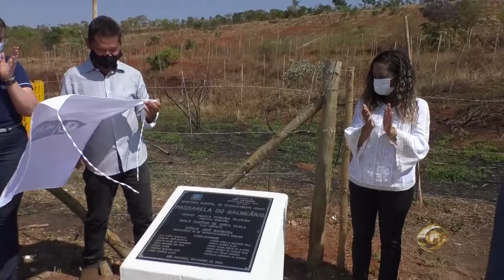Administração pública inaugura obras beneficiam o trânsito na área urbana e rural de São Gotardo.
A Administração Pública de São Gotardo inaugurou três obras que melhoram o trânsito no município.